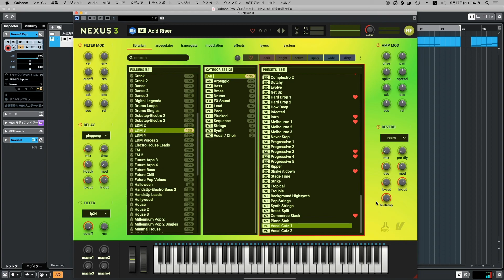【Preset】EDM3 拡張音源 reFX Nexus3 シンセ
【定額制動画配信者プラン（月々550円）】